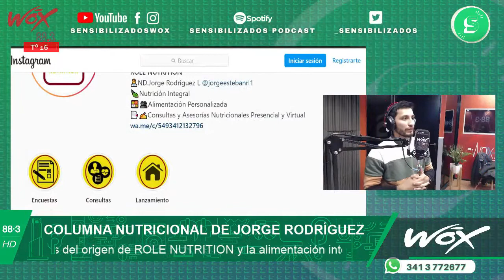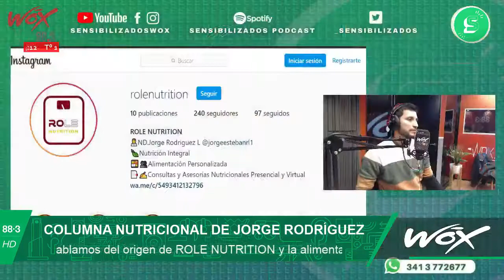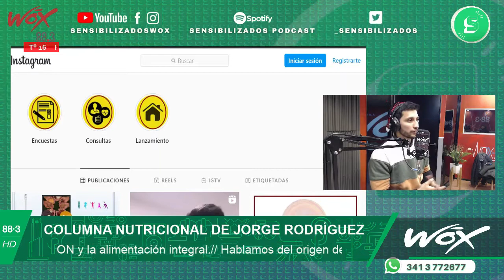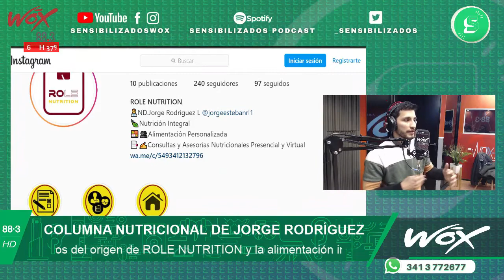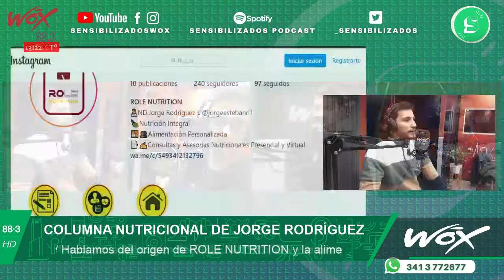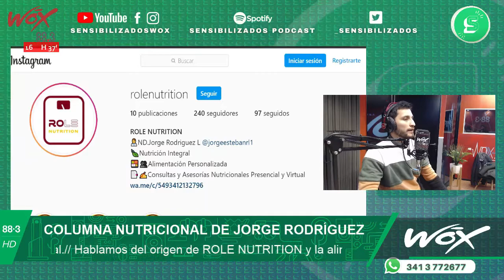La importancia de un plan nutricional integral y mitos a la hora de alimentarse - COLUMNA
Recibimos a un nuevo integrante de Sensibilizados, el nutricionista Jorge Esteban Rodríguez Letrado, que nos visitará semana a semana con tópicos claves a la hora de hablar de alimentación!